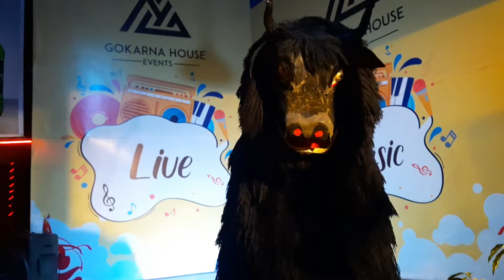இமாலய மாடு டான்ஸ்